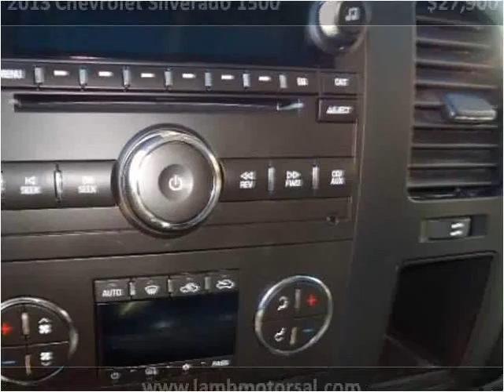2013 Chevrolet Silverado 1500 Used Cars Hamilton AL